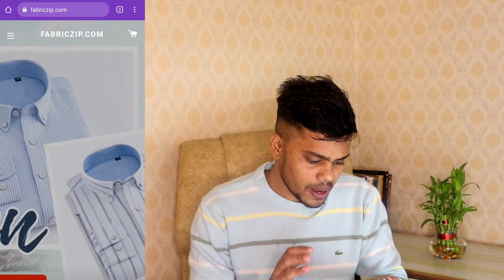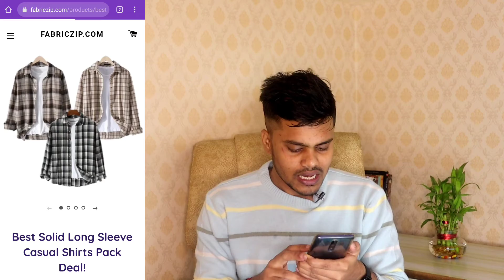Fabriczip.com website review | fabriczib.com real or fake